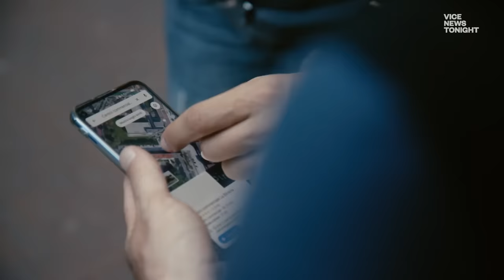Business Is Booming for the Italian Mafia During COVID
The coronavirus hit Italy like a freight train. By March 10, there were already over 8,500 cases. Under massive pressure to stop the pandemic from spreading in prisons, the government was forced to make another unprecedented decision – they released more than 200 Mafia members from high-security prisons.

For prosecutors and investigators, this decision walked back decades of hard work. For the mafia, it came at a perfect moment. The coronavirus has not only offered new business opportunities such as selling masks but also has sent Italy spiraling toward complete economic collapse, leaving the most vulnerable Italians with no option but to turn to the mob.

VICE News goes to Naples, Italy to see how the mafia has used the pandemic to tighten their grip on Italy.